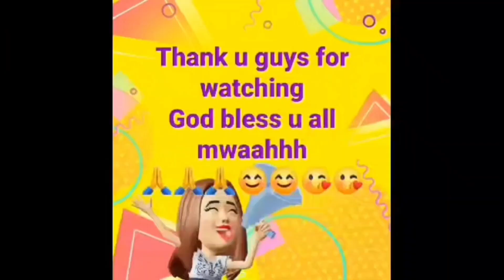Ang buhay estudyante "tawa muna tayo"🤣